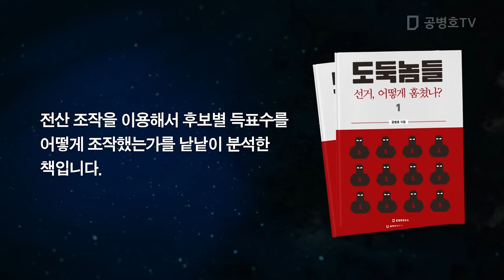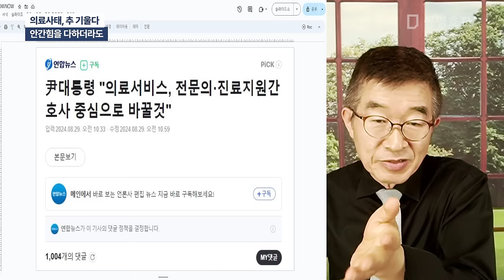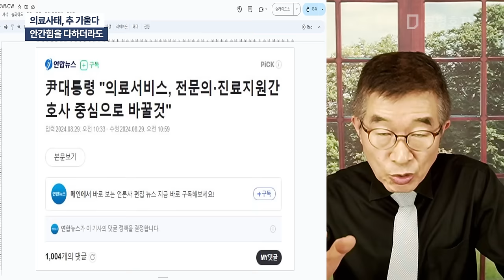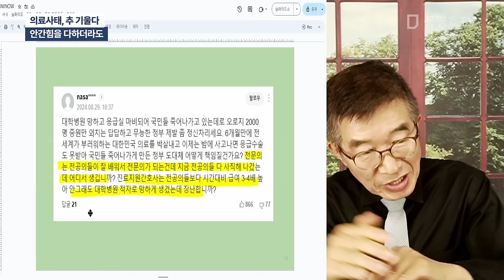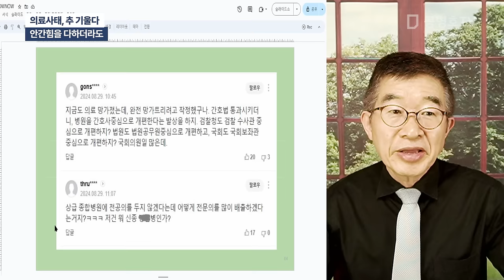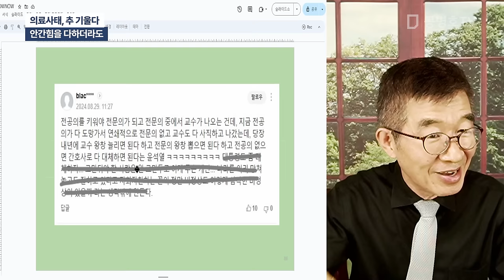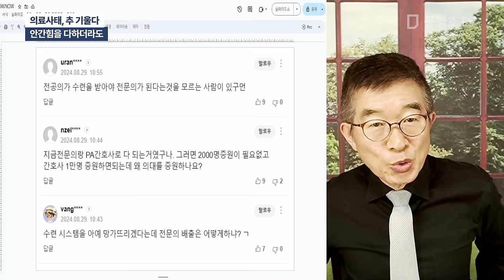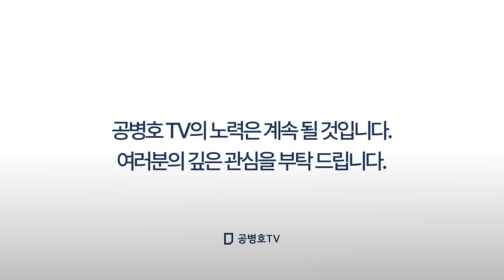의료사태, 추 기울다 / 안간힘을 다더라도 [공병호TV]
Bitcoin : 3MTW849AkP2ftLeSK2teZHMmzLu7Z83s9U